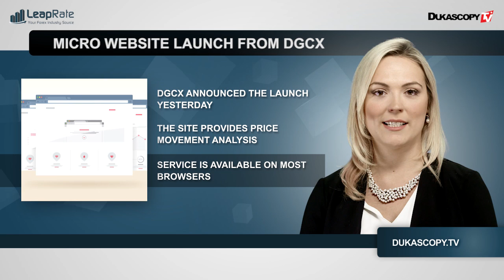Industry Catch-Up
Trefis informa sobre multas bancárias. Forex atinge 56% das transações OTC. A DGCX lança novo micro website.